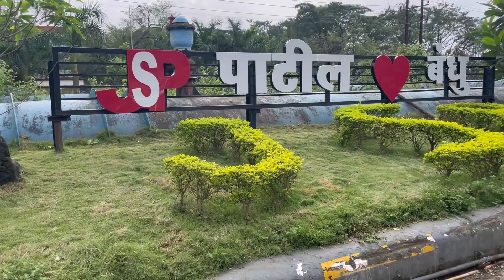Haji malang shani mandir || with my family || jerry vlogs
Hello guys I went to shani mandir with my family we had a lot of fun with that so guys you also go and see ……… thanks for watching our channel do support don’t forget to like share & subscribe my channel !!

Follow my back up: name_is_jeetu